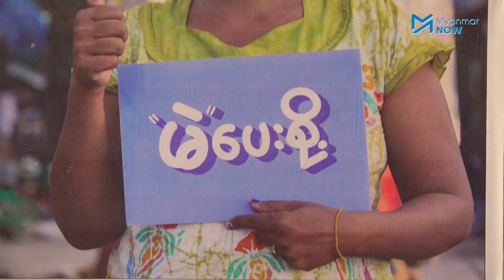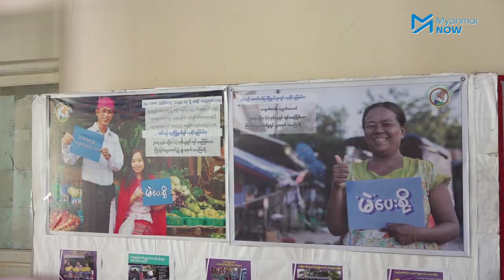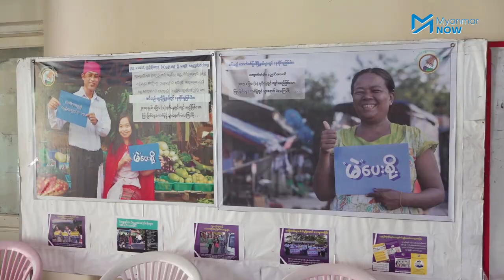‘ဝ’ နှင့် ရခိုင်မဲဆန္ဒနယ်တချို့ ရွေးကောက်ပွဲကျင်းပရန် မသေချာ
လုံခြုံရေးအရ ‘ဝ’ ဒေသနှင့် ရခိုင်ပြည်နယ်အတွင်း ရွေးကောက်ပွဲလုပ်ရန် သင့်၊ မသင့်ကို ပြည်ထောင်စုရွေးကောက်ပွဲကော်မရှင်က အစိုးရနှင့် တပ်မတော်၏ သဘောထားကို မေးမြန်းထားဆဲဖြစ်သော်လည်း ၂၀၂၀ အထွေထွေရွေးကောက်ပွဲကိုမူ အပြောင်းအလဲမရှိဘဲ လာမည့် နိုဝင်ဘာလအတွင်း ကျင်းပရန် စီစဉ်နေသည်။